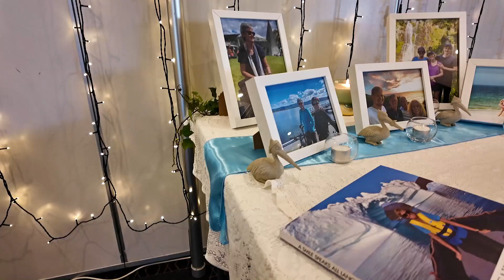WGM Wedding Videographers | Michelle & Scott Wedding Highlight Video